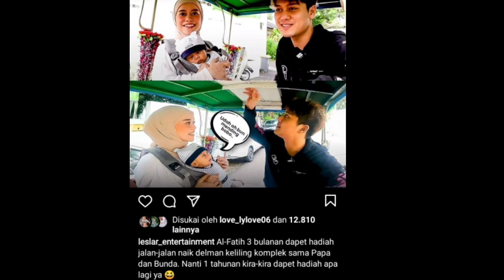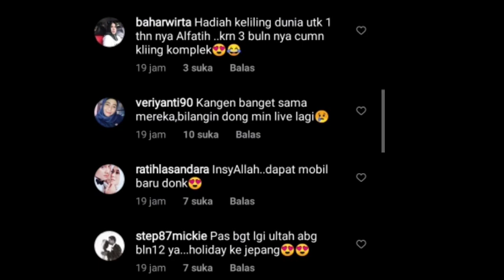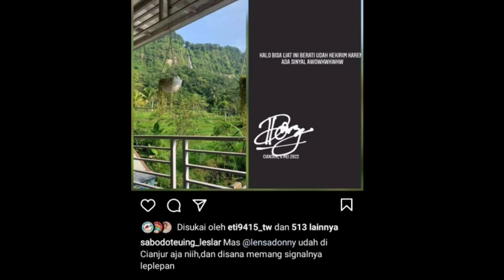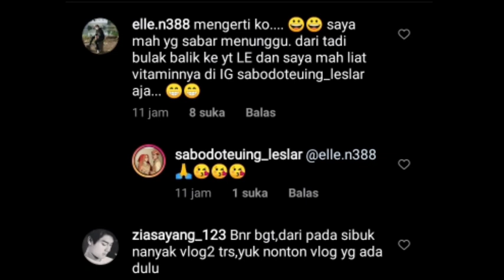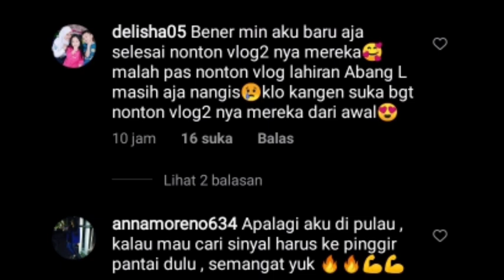TERNYATA INI ALASANNYA INFO PENTING !! DARI TEAM LE SOAL VLOG TERBARU LESLAR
INFO PENTING !! DARI TEAM LE SOAL VLOG TERBARU LESLAR LENSADONY UNGGAH INI DI STORY NYA